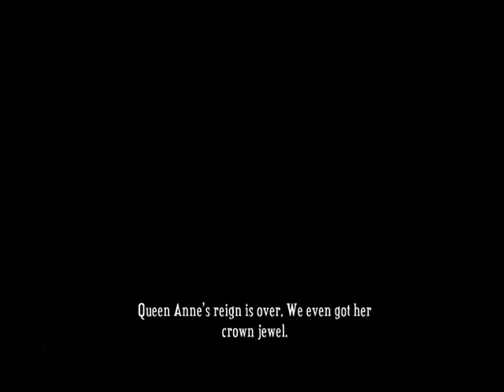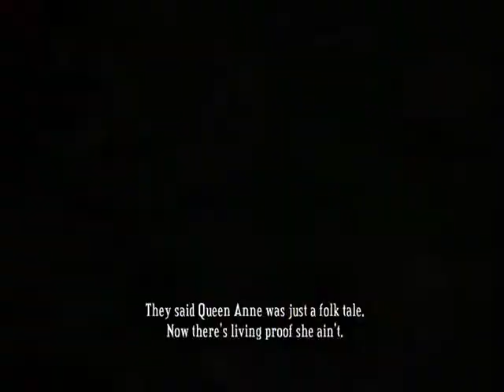Lets Play Bastion Part 11 Gator in the Grass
In this part, we see what the shards are for- and man is it sweet, like Squirt Ale. Then we move on to the deeper forests and find out where my intro originated from. Will I be able to take on my nemesis? Probably so, but watch anyway.